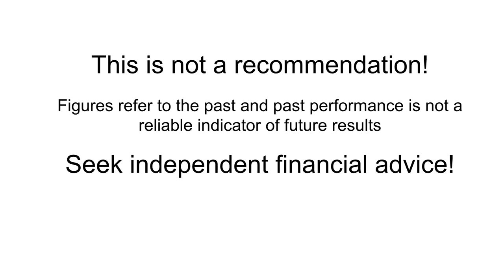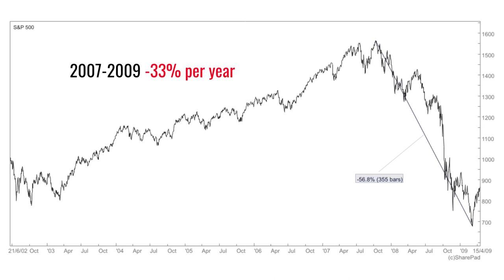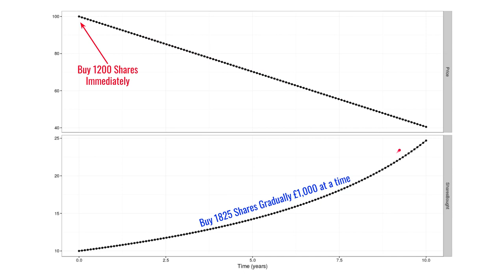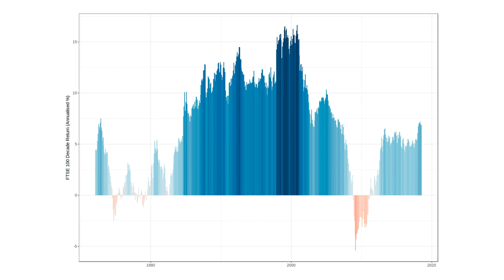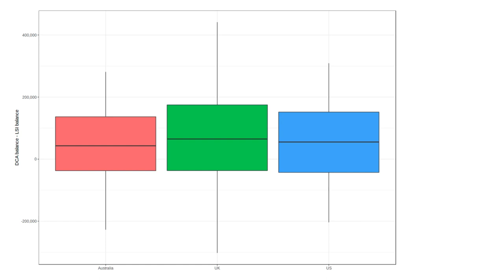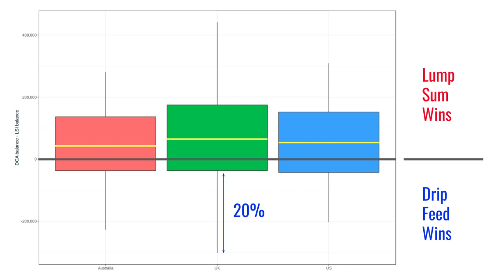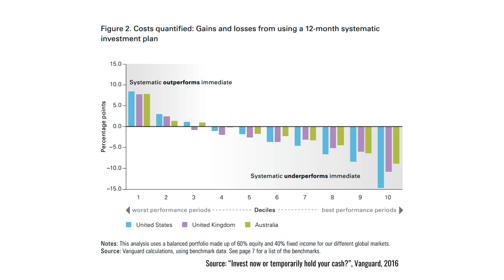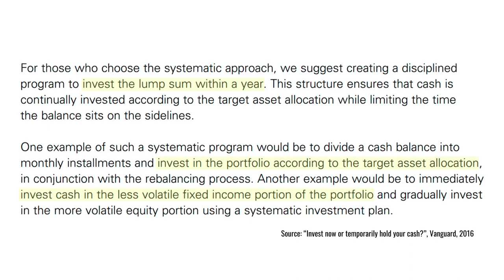Lump Sum or Drip Feed Investing - Which Is Best?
If you have a lump-sum to invest then you don't have to put your money into markets in one go. Instead, you can drip feed it from cash into assets in your portfolio. We find out which strategy is best suited to different market conditions, which has performed best historically and the reasons for that outperformance.